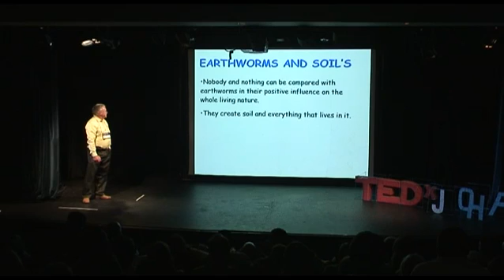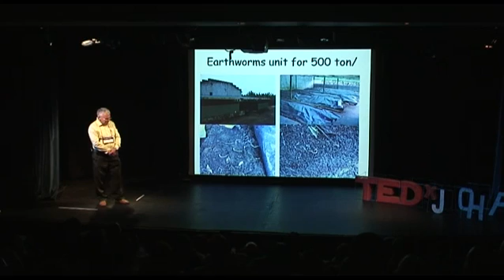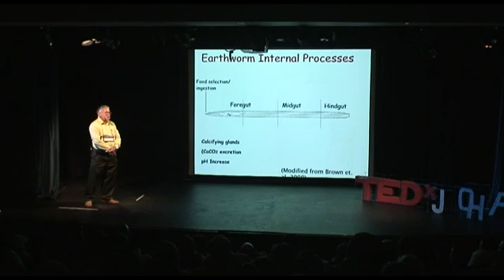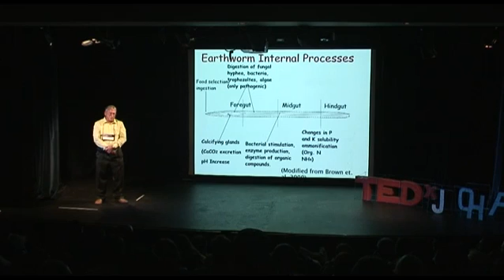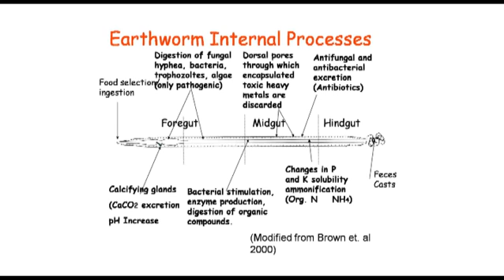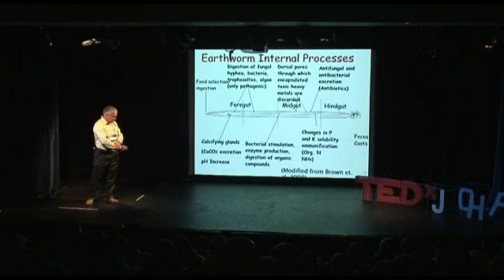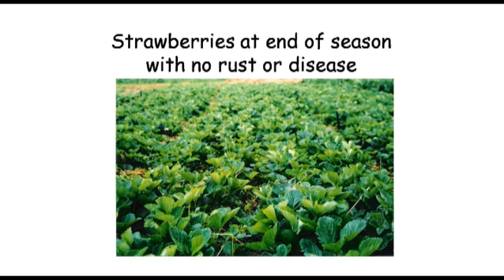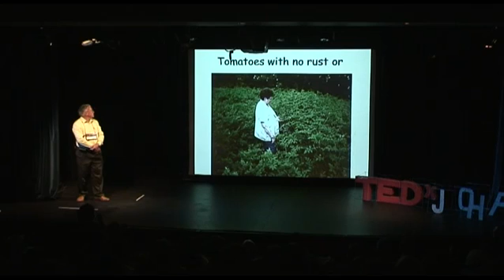TEDxJohannesburg - Hennie Eksteen - 11/15/09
Hennie Eksteen's amazed us with "How Earthworms Save the World".
Most people know about the importance of earthworms for soil fertility but how many know about their more important role as soil de-contaminators? Hennie explained how earthworms can be used in organic waste management, water purification and reclaiming land after mining and oil spills.